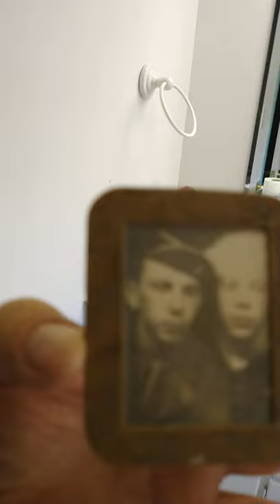WW2 photo dale and bill